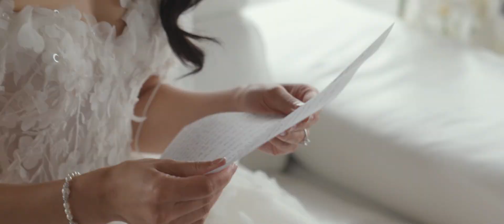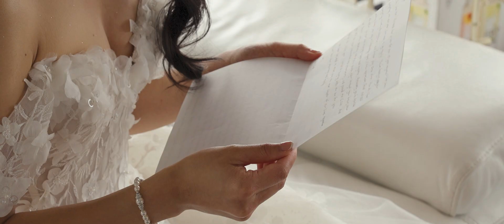Kathy & Philip - Vines Of The Yarra Valley | Short Film